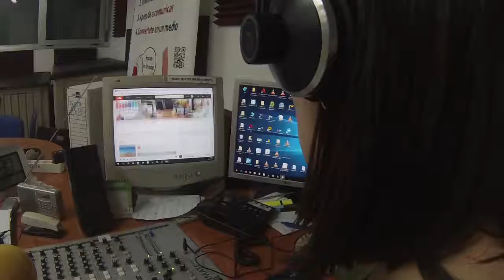video entrega premio CAL 2018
No compartir. No compartir. No compartir.